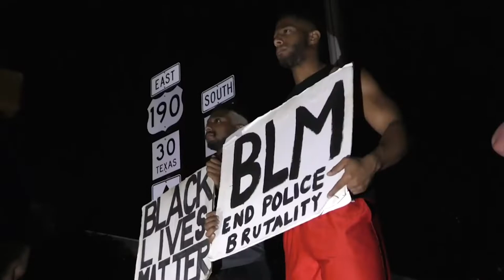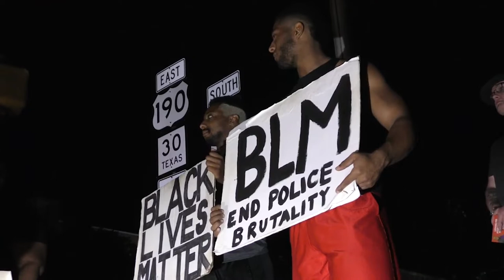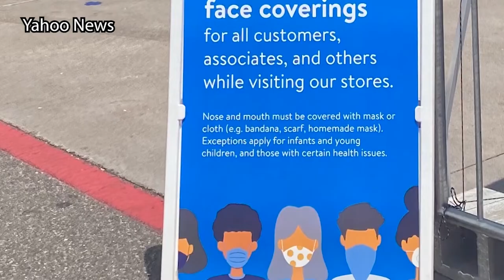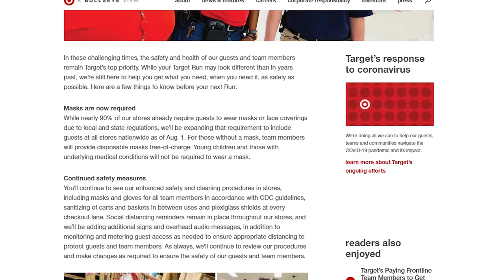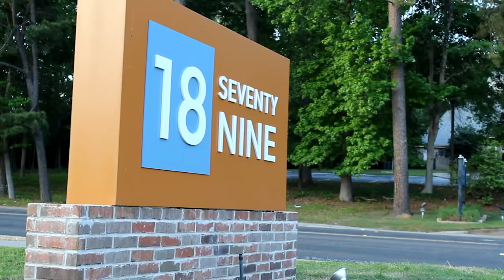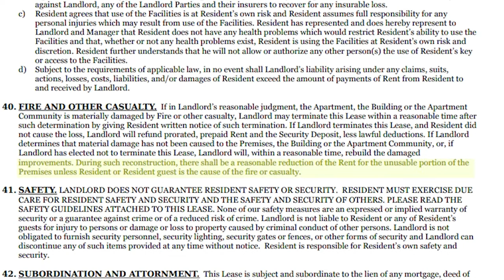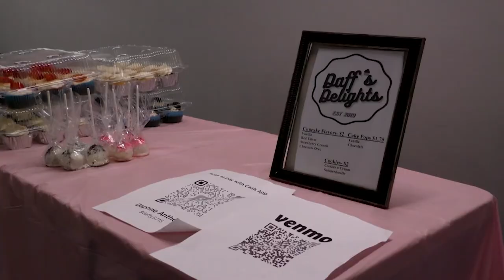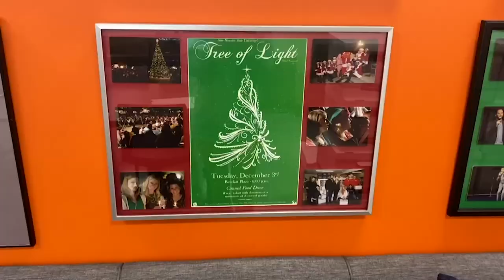Jesus Martinez Reel 2021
First-generation college student seeking an MMJ/reporter position within the broadcast journalism business. I aspire to be an award-winning journalist down my career path as I learn and grow from my peers and mentors.

00:00 Stand-ups
00:29 Live Shots (English/Spanish)
00:51 News Packages
06:10 Anchor Shots